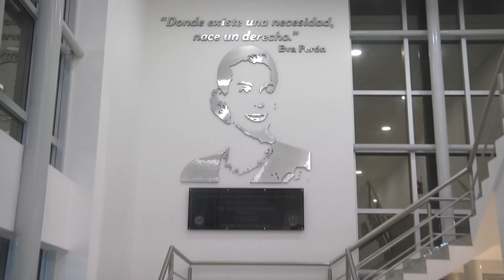Se inauguró la nueva guardia del Hospital Eva Perón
Con la presencia del Intendente Gustavo Menéndez se llevó adelante el acto de apertura de la nueva guardia del Hospital Municipal Eva Perón.